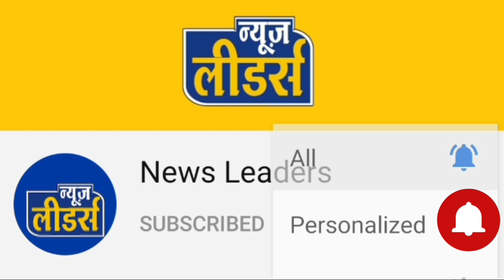Aaj Ka Rashifal | 18 अप्रैल 2021, रविवार | Aries To Pisces | मेष से मीन | Nakshatra News Leaders